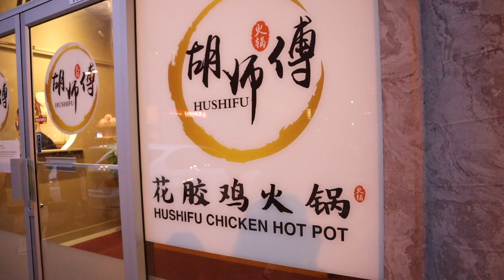Most Delicious Anti Aging Food - Fish Maw Chicken Soup |养颜美容，花胶鸡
Had enough of spicy hot pots!? Go try this collagen bursting Fish Maw Chicken soup.

📍Chef Hu Chicken Hot Pot 胡师傅花胶鸡火锅
8171 Ackroyd Rd, Richmond, BC V6X 3K1